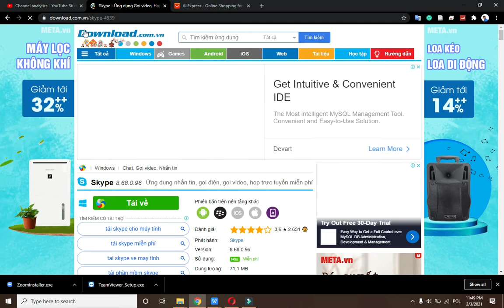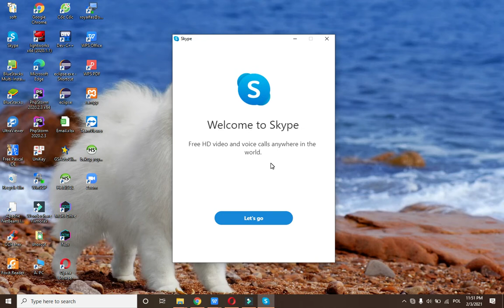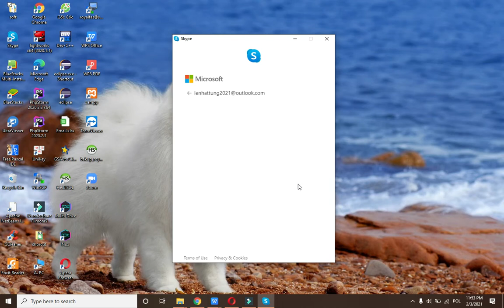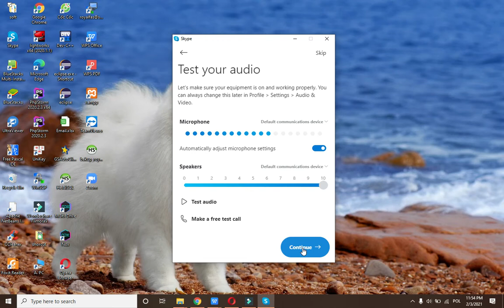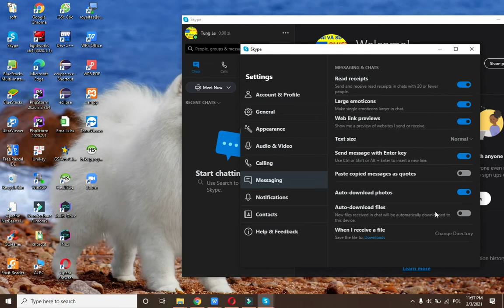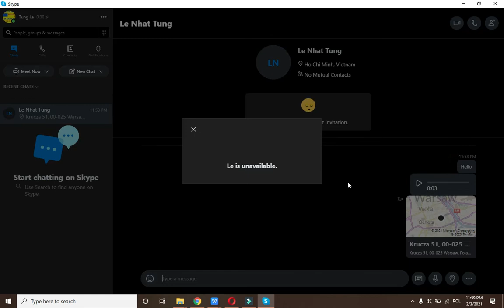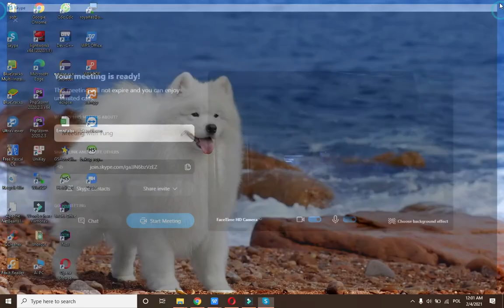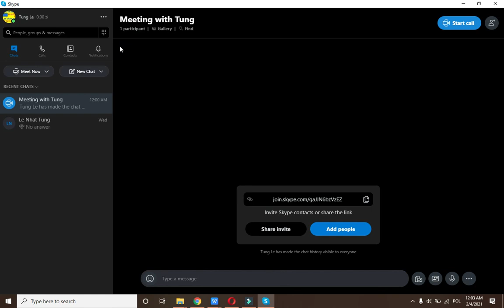Hướng Dẫn Cài Skype Và Cách Sử Dụng Mới Nhất 2023